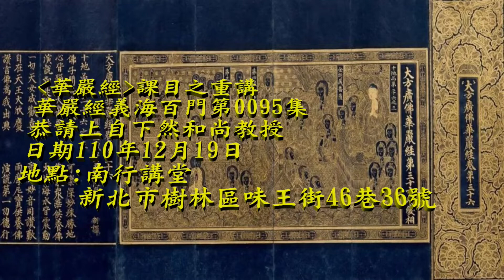《華嚴經》課目之重講《華嚴經義海百門》 0095 上自下然和尚 宣講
地點 : 台灣南行講堂

隨堂教材：   【第二門、實際斂跡門 之 第十小門、歸泯絕者】

然無言不絕言

補充教材:

1.然無言不絕言：無言者本淨虛凝，義映澹然也。不絕言者：古德云：寂門圓應，潛該相用之源也。又言者：德之柄，行之主也、身之文也。 (文者：依類象形，達其脈理。字者：形聲相益，解其義諦。)
2.佛門弟子於冬至時應該如何祭祖？